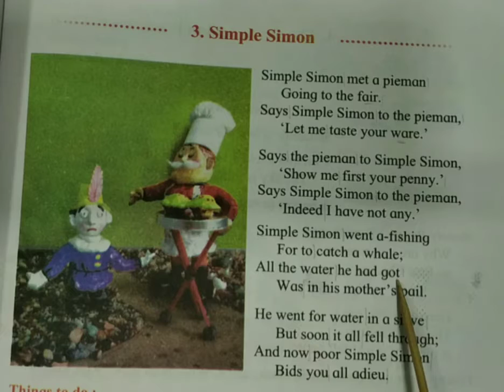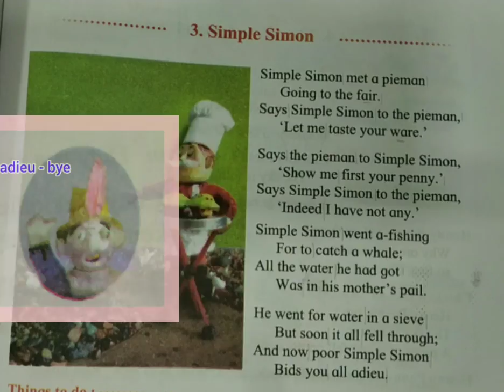Class-2 |English |3.Simple Simon |for recitation purpose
Class-2 | English | 3.Simple Simon | for recitation purpose |English medium |Maharashtra Board |